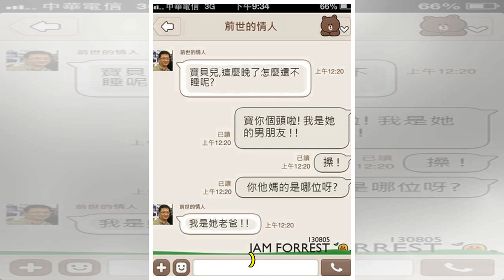男子嚴重腹痛送醫竟「胎死腹中」 因為⋯⋯ | 聯合新聞網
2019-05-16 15:08聯合報 記者季晶晶╱即時報導 跨性別男子因嚴重腹痛送醫，護士未將他歸類於病情緊急的狀況，結果「胎死腹中」的悲劇。 圖／ingimage 分享 美聯社報導，新英格蘭醫學期...